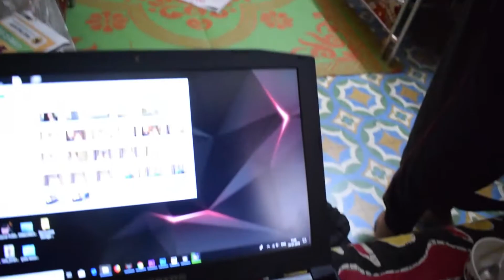Vlog In Jalgaon (Vlog 68) | BhushanDroid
My Gear
Main Camera
Gaming Keyboard
Gaming Mouse
Laptop Cooler

Install Flipkart